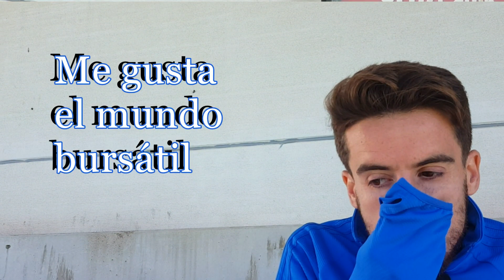Rafa de Vicente en entrevista con Paco Morán.